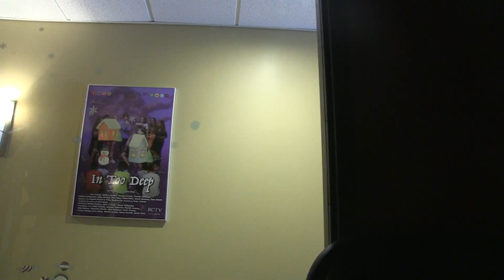The Cursed Escape Room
Projects made as part of our summer 2024 video production workshop.